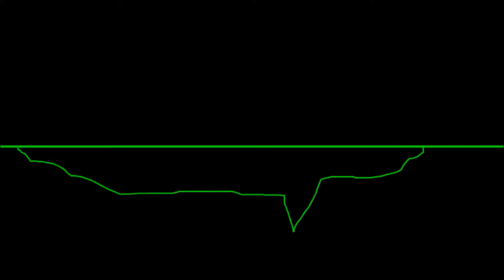Superlonnys Radio Transmissions: Alliances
4/7. 'Donald Markin' gives us the heads up on how the Superlonnys will soon receive an alliance from a certain pair of agents from France, which only Jim Pyran has acknowledge of.

Music ⓒ - Audionautix